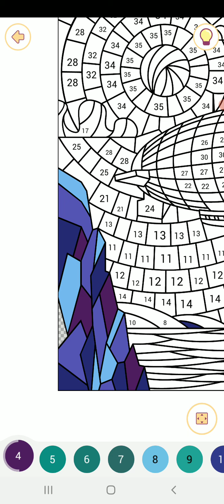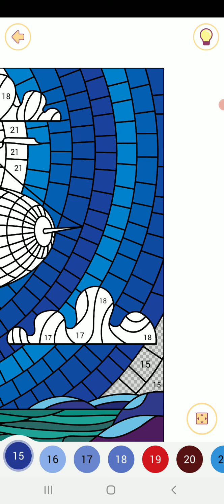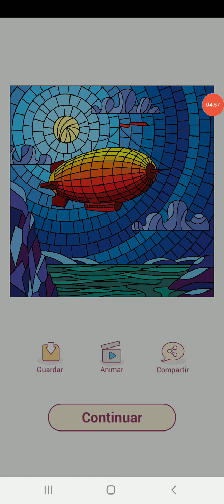Happy color gameplay # 133